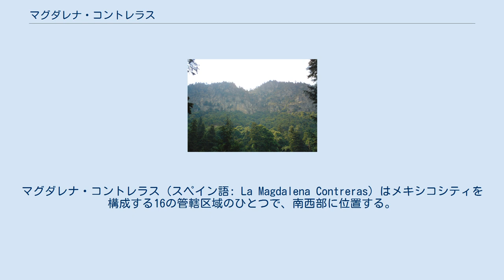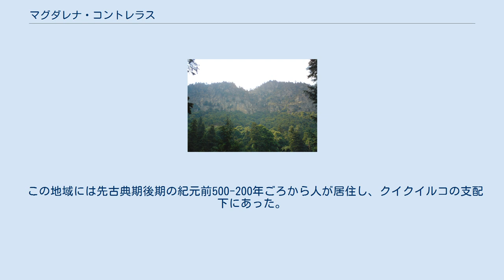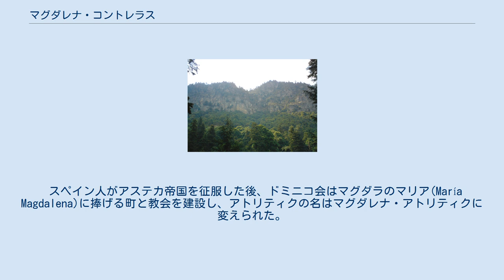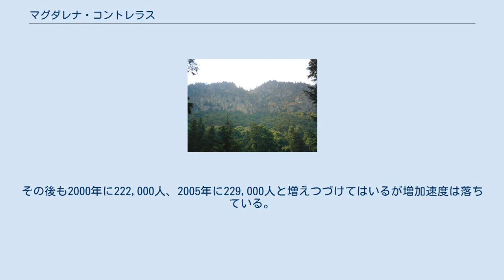マグダレナ・コントレラス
マグダレナ・コントレラス（スペイン語: La Magdalena Contreras）はメキシコシティを構成する16の管轄区域のひとつで、南西部に位置する。
 北部は都市化されている。
それ以外は山と渓谷に富む自然保護地域だが、スプロール化の圧力にさらされている。
森林と自然資源を保護するために区政府はエコツーリズムを奨励している。
 マグダレナ・コントレラスはメキシコシティ南西部に位置し、アルバロ・オブレゴンとトラルパンに接している。
南部はメヒコ州と境をなす。
面積は63.51平方キロメートルである。
平均標高は2,510メートルである。
マグダレナ・コントレラスは47の地区(colonia)に分けられている。
土地はシエラ・デ・ラス・クルセス山脈の東側の麓および低い山に沿って伸びている。
 野生動物や植物のほとんどは、南部の 2⁄3ほどを占める保護地域に限られている。
生態学的に、また観光の上でも重要な土地であるが、スプロール化による劣化に直面している。
不法な集落は環境に損害を及ぼしている。
環境および安全面で重要な問題は渓谷の険しい斜面に建てられた違法建築物である。
不法な集落からは大量のゴミが捨てられ、水質汚染を引きおこしている。
区政府によれば106の違法な建築物があり、1,000人ほどの居住者が住んでいる。
これらは雨季に土砂崩れの被害に遭う危険が高い。
問題に対処するために不法な集落の住民を転居させ、田園地帯の土地の所有者にエコツーリズムなどの開発を奨励している。
 ロス・ディナモスの峡谷 エコツーリズムは環境保護の面でも経済的な面でも重要である。
区政府は主要な地主にエコツーリズムのための公園などを開発することを奨励している。
マグダレナ・アトリティクは2011年にメキシコシティの21の「バリオ・マヒコ」（魔法の地区）のひとつに選ばれた。
最大のエコツーリズムの公園はロス・ディナモスで、2,429ヘクタールの面積がある。
 2010年の国勢調査によれば、マグダレナ・コントレラスの人口は239,086人である。
北の 1⁄3は主に住宅地であり、南部は農地または保護地域になっている。
標高の低い地域に人口が集中している。
 この地域には先古典期後期の紀元前500-200年ごろから人が居住し、クイクイルコの支配下にあった。
シトレ火山の噴火によってクイクイルコが滅亡すると、住民は高地に逃がれた。
高地は狩猟採集民のオトミ、チチメカおよびナワ族が共存していた。
その後テパネカがこの地を征服し、コヨアカンの一部になった。
アステカ帝国がテパネカを征服すると、小さな湖の中に大きな岩があったため、この地はアトリティク（Atlitic、ナワトル語で「水の中」）と呼ばれるようになった。
 スペイン人がアステカ帝国を征服した後、ドミニコ会はマグダラのマリア(María Magdalena)に捧げる町と教会を建設し、アトリティクの名はマグダレナ・アトリティクに変えられた。
マグダレナ川を利用してヘロニモ・デ・レオンは1543年に水力による製材所を設立した。
17世紀にコントレラス家によって工場が建設され、そこがコントレラスと呼ばれるようになった。
18世紀末に織物工場が建設され、一帯の産業と人口が発展した。
19世紀末には生産した織物がメキシコシティとクエルナバカを結ぶ鉄道を使って出荷された。
19世紀まで地域の人口の大部分は農民または織物工場の労働者で、生活環境は貧弱だった。
 20世紀はじめにメキシコシティ連邦区は何度か再構成された。
最初この地は独立したムニシピオであったが、1928年の再編によってメキシコシティ連邦区を構成する区のひとつになった。
 メキシコシティ＝クエルナバカ鉄道は1997年に廃止され、コントレラス駅は公園になった。
 20世紀後半は人口の増加で特徴づけられ、特に北部で目立つ。
1963年に外部環状道路が延長されてマグダレナ・コントレラスを通るようになった。
道路によって人口が増え、1970年代の住宅開発が促進された。
1900年の人口は8,150人で、そのほとんどがマグダレナの町に住んでいたが、1940年代から急速に増加して1960年に40,000人を越え、1990年に195,000人に達した。
その後も2000年に222,000人、2005年に229,000人と増えつづけてはいるが増加速度は落ちている。
家の建てられる場所には制限があるにもかかわらず人口が増加しているために、保護地域や土砂崩れの危険性...